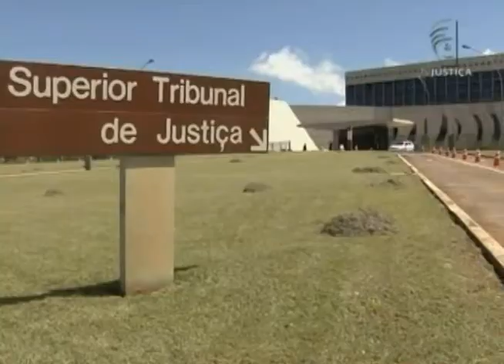Jornal da Justiça - Negada liminar a condenados por tortura na Febem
O ex-diretor e o ex-assessor da Febem condenados, pelo crime de tortura, a 87 anos de prisão em regime fechado, tiveram o pedido de habeas corpus negado pela vice-presidente do STJ, ministra Laurita Vaz.

Veja os detalhes na reportagem de Kátia Gomes!